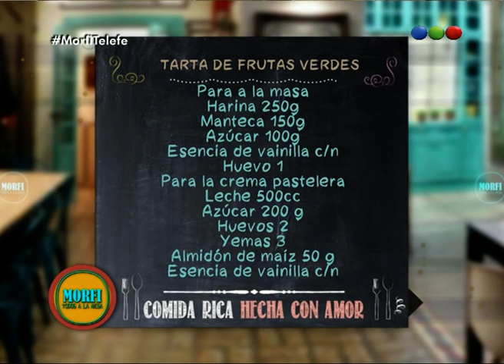Receta: Tarta de frutas verdes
Telefe te invita a descubrir nuestro canal oficial de YouTube: reviví novelas, clásicos del humor argentino, inolvidables entrevistas y los bloopers más graciosos de la televisión. ¡Disfrutá de tus contenidos favoritos dónde, cuándo y cómo quieras!

Descarga MI TELEFE en tu celular:
Android: